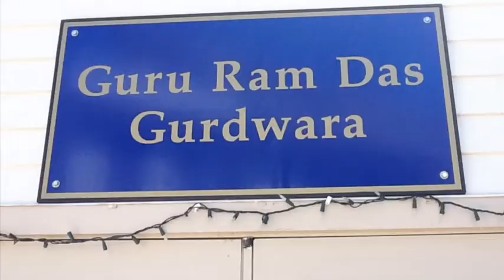Blissfest 2011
A mosaic of some of the yoga, music, arts and fun at Blissfest, 2011!

Notably, this video was entirely produced on the iPad, and edited using only iMovie on the iPad and uploaded to YouTube using... you guessed it ... the iPad!  This used to require a camera crew, editing studio and post-production budget.  Thank You Apple, for the methods and means. But the magic was brought to us by the Blissful beings at the Ashram :-)

Enjoy and Namaste.